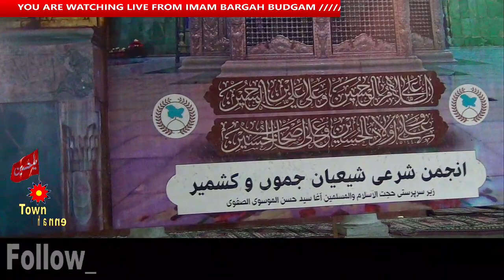Appreciation day //// for all Nouha Reciters //// At Imam Bargah Budgam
Town Channel  is a Islamic channel Which is run by Fayaz Sofi & Bashir Pandith . Town Channel  is the broadcast supplier of Islamic  programmes to all stations. It is also available on cable TV Networks..